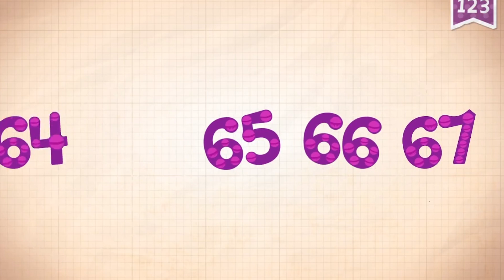Learn Number 67 in English & Counting, Math by Endless Numbers Kids Video